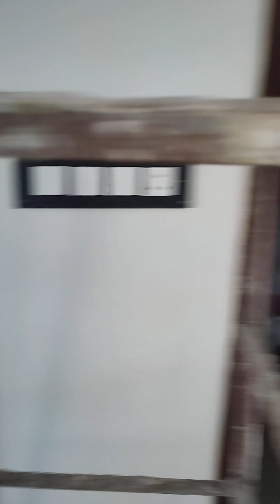💐8978553080💐100yards,east, 22.5x40, g+1,. 95laks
Chandra shekar ex army

100yards
east
30feet road
g+1
g--1bhk
1---2bhk
medipalli
highway 1.5km
95laks